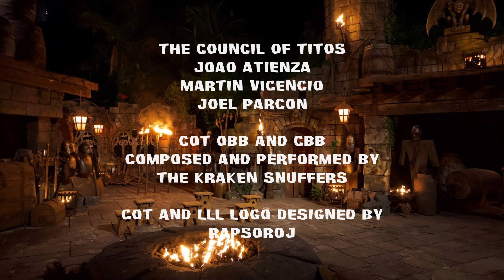Council of Titos Episode 67: Survivor Season 46 Episode 12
The council discuss their thoughts on the latest episode of Survivor Season 46. Was this the episode when Maria lost? Is Liz gonna skyrocket now that she's dumped the excess weight? Is Kenzie just the nicest person on the island? These and more get discussed. As well as predictions. And the council's thoughts on the best and worst Survivors of the week.